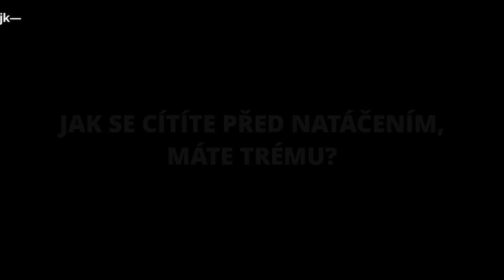Otázky - Kamil Rodan - Show Jana Krause 24. 3. 2021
Bohumil Klepl, Sandra Mašková, Kamil Rodan.

Neveřejné natáčení proběhlo v pražském divadle Archa v úterý dne 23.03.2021 od 19:30 hod.
PAN ODVÁRKA NEPŘÍTOMEN!!

SledujSJK! na PrimaTV

V tomto dílu Show Jana Krause se představí herec Bohumil Klepl, zápasnice MMA Sandra Mašková a historik, odborník na britskou královskou rodinu, Kamil Rodan.

👉 PODPOŘTE EMILA! 😉